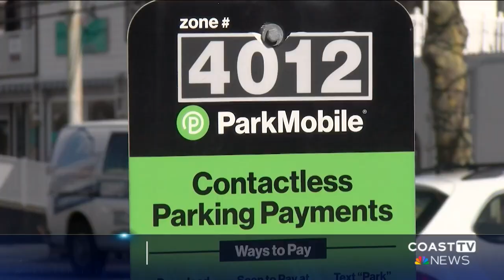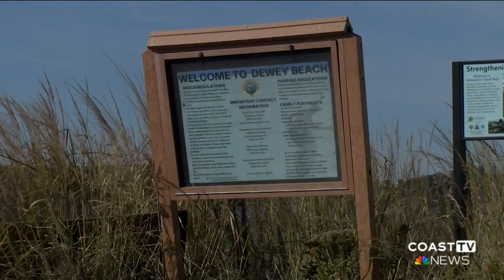Dewey Beach says it is searching for ways to increase town revenue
The town of Dewey Beach says it is currently looking for more ways to bring in revenue since there is no property tax in Dewey. On top of there being no property tax, the town says it is trying to increase revenue in order to keep up with inflation. On Tuesday, November 14th, at the Budget and Finance Committee meeting, the committee proposed a few solutions to the problem. The committee suggested the town increase the hourly parking rate by 50 cents to a dollar or eliminate two of the free parking nights in the summer, which are currently Monday through Wednesday.